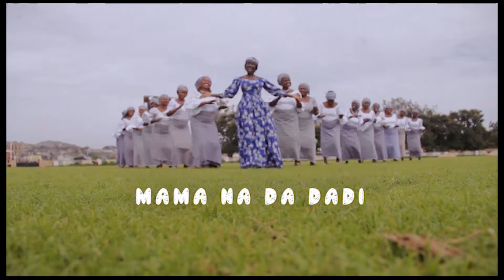MAMA ta na da Dadi. by Comfort Dileh